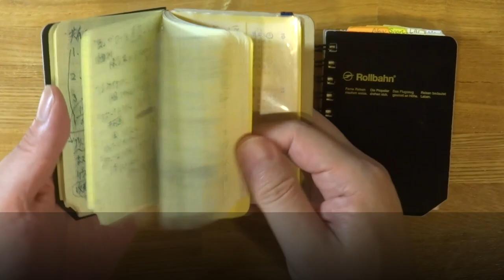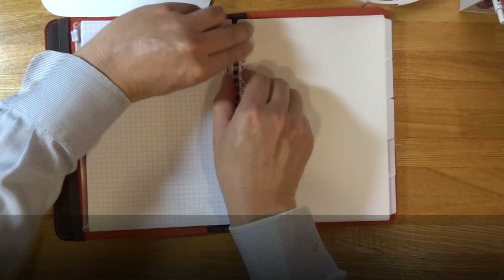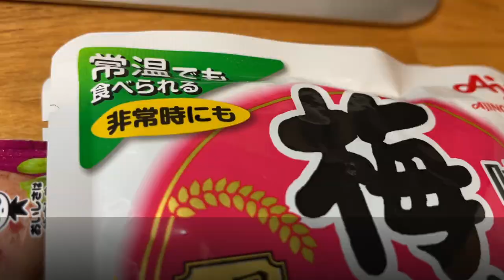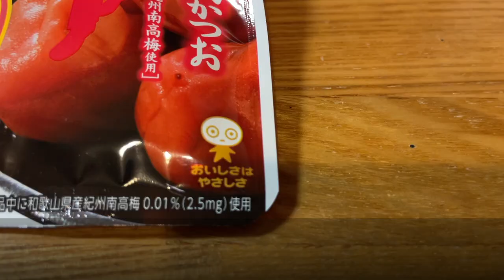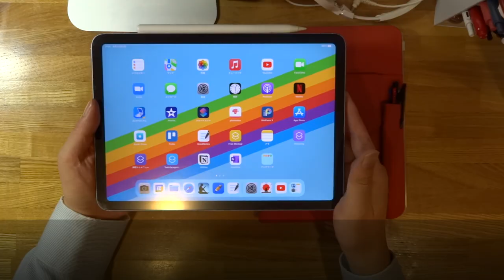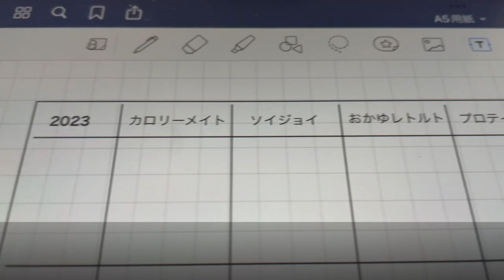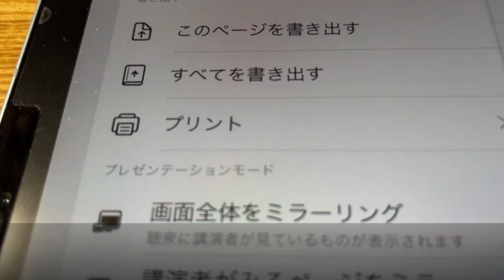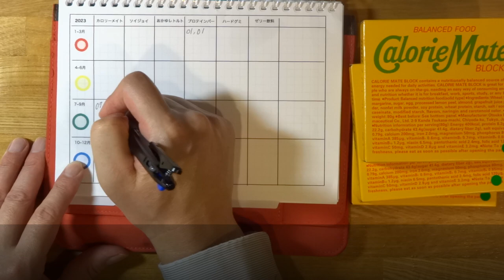生きるためにシステム手帳をセットアップしました！その理由と使い方を紹介します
僕にとってシステム手帳は使いこなすのが難しい存在でした。でも今こそ、生きるために手帳をセットアップすることを決心しました。今回は、その理由と具体的な使い方について徹底紹介します。